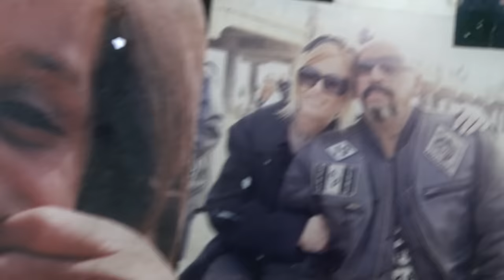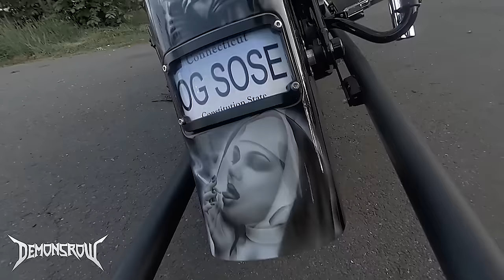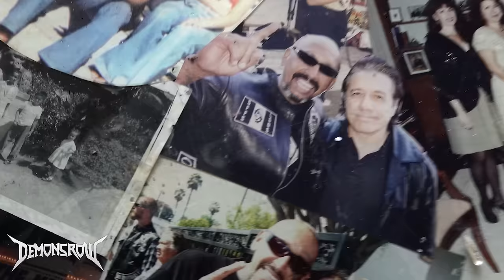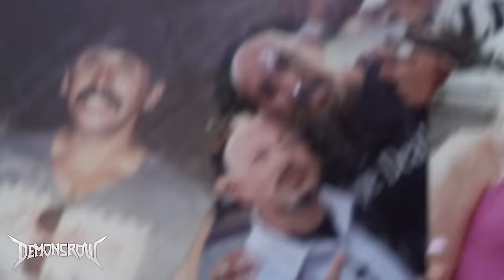What Is An Outlaw? Phil Aguilar (Full Interview)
✔Join our list here we will inform you on things we cant speak about on the platform
full Demons Row sit-down with Sose The Ghost and the legendary Phil Aguilar. The chief created Outlaw Christian Motorcycle Clubs. Some would say an outlaw is only a member of a outlaw motorcycle club but how outlaw is it to say I'm starting my motorcycle club I'm not asking permission and doing this in the 60s and staying relevant till the present day? Clubs that didn't follow the rules. No 1%er blessing needed. No questions asked. This was unheard of before him.

0:00 Definition Of A Outlaw
0:29 Demons Row Theme
1:08 Sose The Ghost speaks
1:21 What do Hulk Hogan and Phil Aguilar Have in common?
1:59 Phil Aguilar speaks
4:24 Early street life Phil Aguilar
6:03 Losing the love of your life
8:52 Fat Ray Hells Angels helped Phil Aguilar kick heroine
16:42 Starting set free ministries
17:26 Starting christs Sons Motorcycle club
19:57 Becoming a Christian Outlaw Motorcycle Club
24:20 Starting Set Free Soldiers Motorcycle Club
28:02 Outlaw of the outlaws
33:23 Hells Angels Bar Fight
36:01 Whole motorcycle club gets locked up